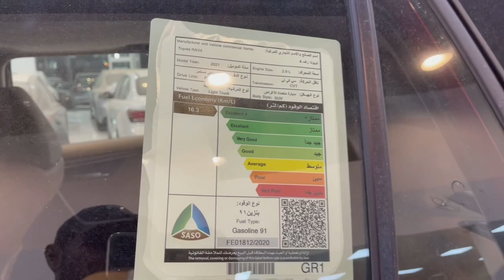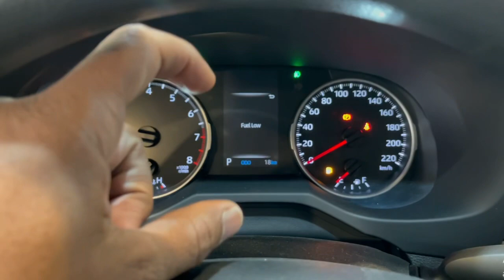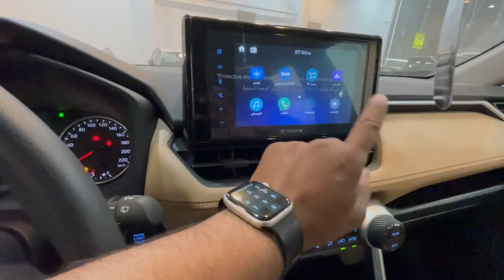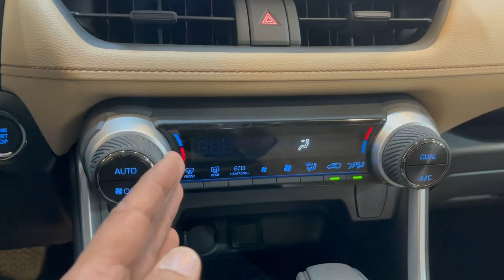راف فور 2021 فل مكينة 2000 CC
تيك توك